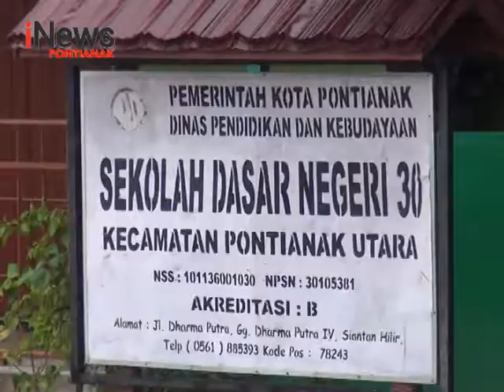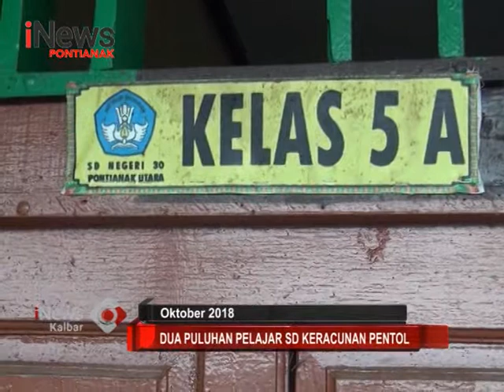Dua Puluhan Pelajar SD Keracunan Pentol - iNews Kalbar 29/10